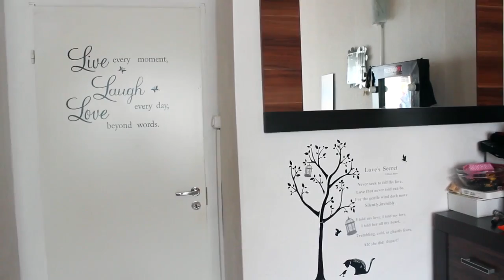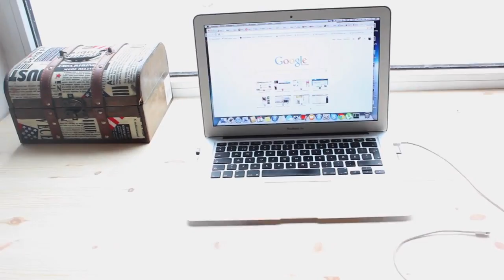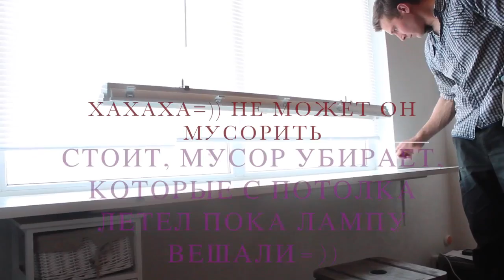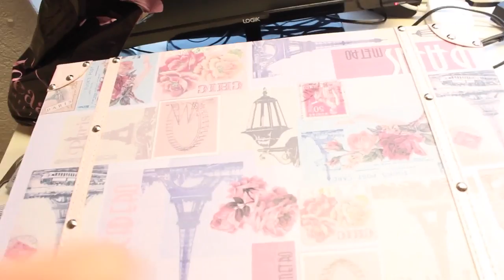Недельный VLOG: делаем столешницу, покупки, гуляем, upgrade дома)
Всем приветик=)))) Предлагаю провести время весело с нами=)) Со мной и Женей=)) Как всегда, жду Ваших комментариев=)) с удовольствием поболтаю =*** я так скучала, как еще никогда в жизни

как сделать столешницу своими руками, столешница вместо подоконника, экономия пространства